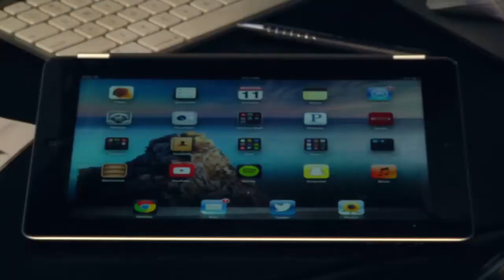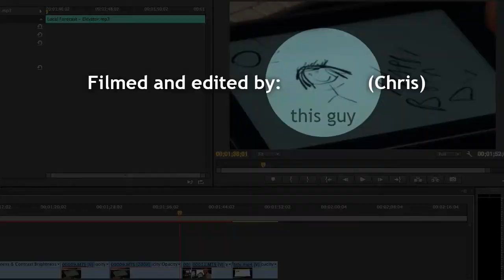App of the Week: Paper by Fifty Three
In this video, Corey shows and describes the app "Paper" and even takes a crack at some art!